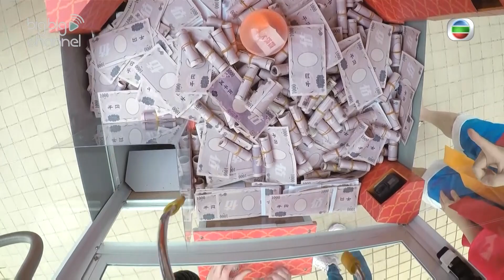你又估我唔到｜姚子羚豪言：夾到一億請大家食飯｜海賊王｜ONEPIECE ｜COSPLAY｜大步走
【你又估我唔到】姚子羚豪言：夾到一億請大家食飯

被山賊陳山聰夾哂啲錢後，海賊王Bob同娜美Sammi決定向靚女姚子羚埋手，跑步同做戲都咁叻，連玩遊戲都無難度，搞到Bob要出絕招對付佢，不過子羚夠哂豪氣話夾到一億請大家食飯，結果係.

你又估我唔到｜逢星期一至五晚 22:30｜ 翡翠台